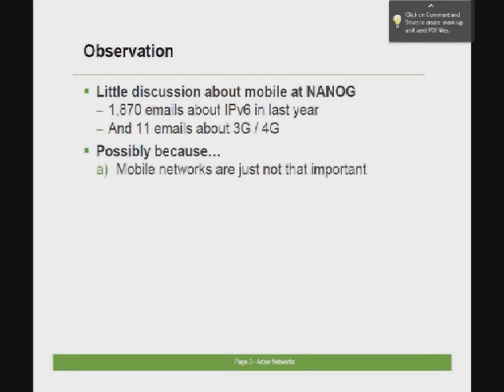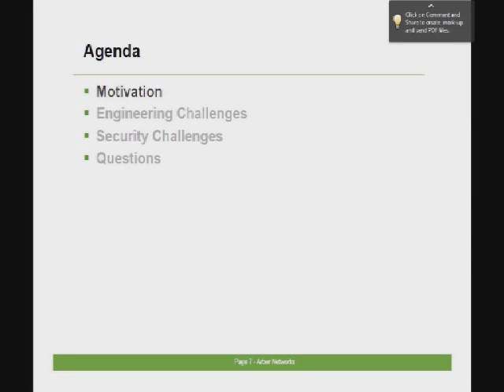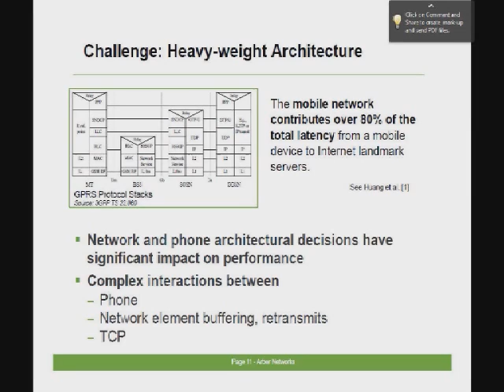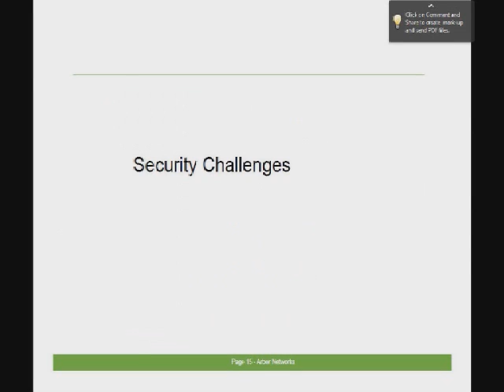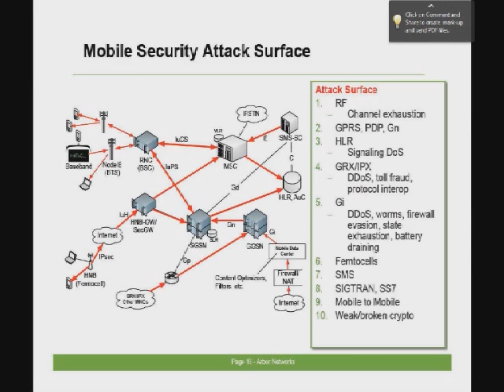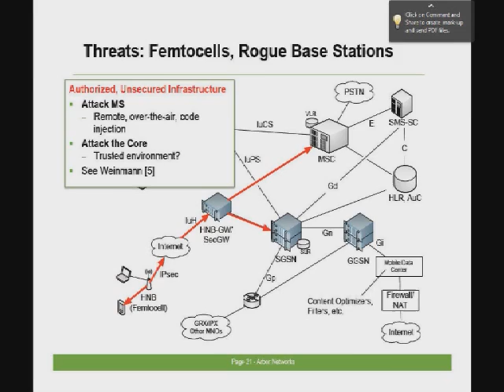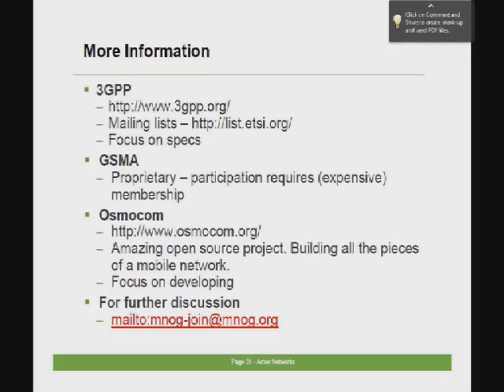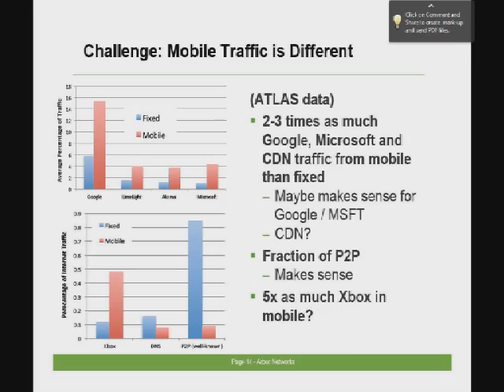3G Mobile/Packet Core Security and Engineering Challenges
Speakers:
Joe Eggleston, Arbor Networks
Craig Labovitz, Arbor Networks.
Z. Morley Mao, University of Michigan.

Mobile infrastructure (e.g. 3G packet core) has been something most at NANOG could ignore -- different groups, closed networks, somebody else's problem. But as mobile traffic looks to overtake fixed line and carriers merge their fixed and mobile engineering / security groups, mobile trends become a bit more important.

This talk provides an overview mobile infrastructure traffic and security trends. Specifically, we use data from ATLAS self-classified mobile providers, a detailed security survey of 117 carriers around the world, instrumentation of 30,000 handsets and extensive 3G / 4G lab tests to survey the state of traffic and security trends in mobile networks.